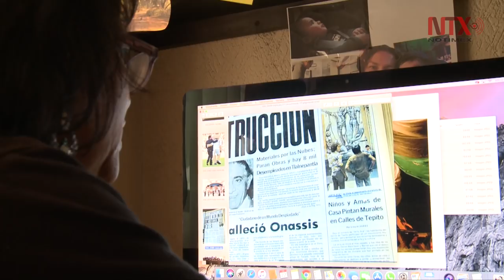Lilia Hernández, pionera en la fotografía deportiva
Lilia, es de las más de 50 fotoperiodistas que participan en la exposición “Desde Nosotras” que se exhibirá del 26 al 20 de marzo en las Rejas de Chapultepec, en el marco del Día de la Mujer.